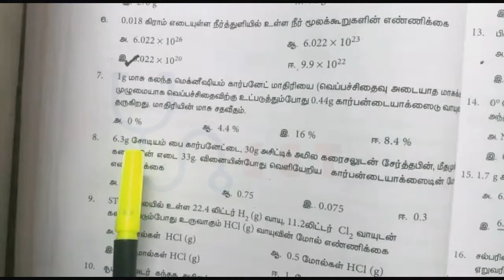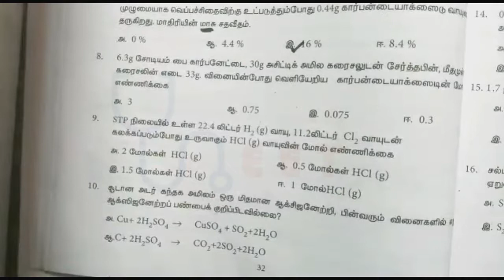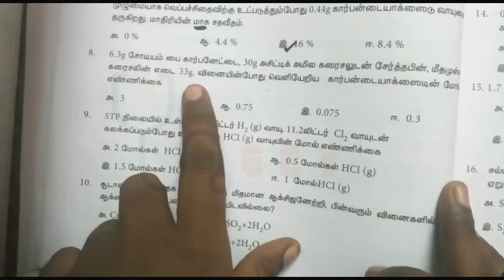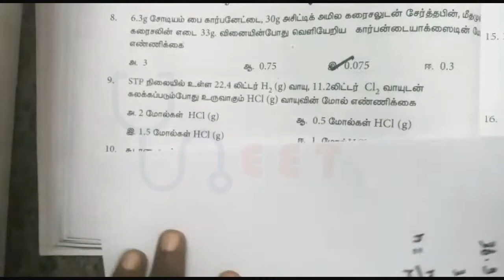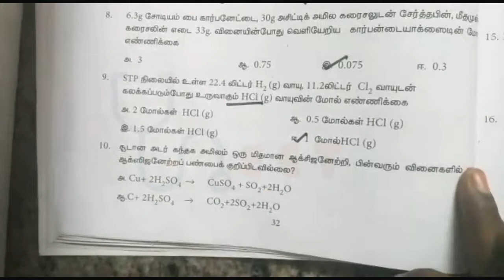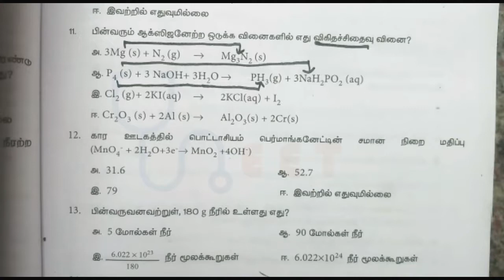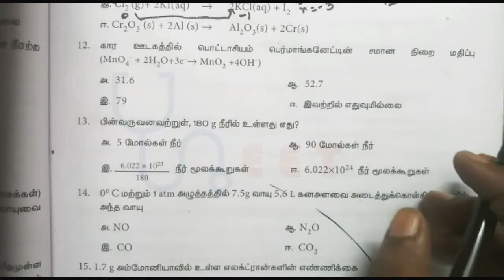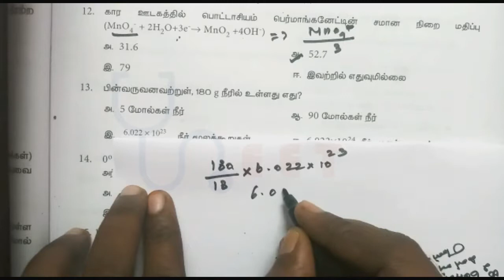வேதியியலின் அடிப்படைக் கருத்துக்கள் & கணக்கீடுகள் - வினாக்கள் - Part 2